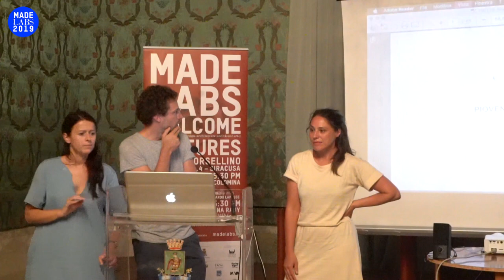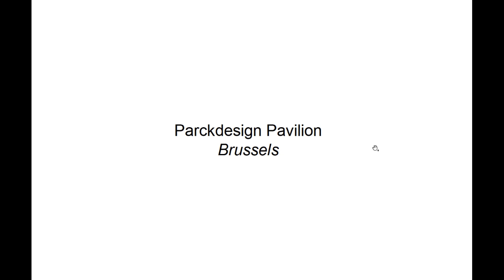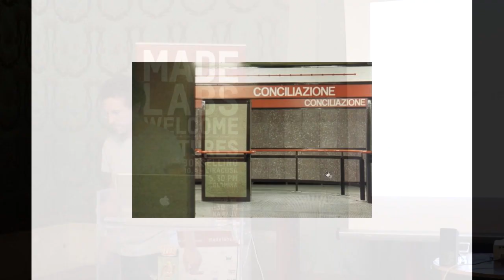MADE LABS 2019 | Lecture: PIOVENEFABI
Ambra Fabi and Giovanni Piovene (PIOVENEFABI) talk about their work during the MADE LABS 2019.

MADE Labs is an educational initiative of the MADE Program, the brand new project of the "Rosario Gagliardi" Academy of Fine Arts in Siracusa, that aims to respond to the urgent needs of our contemporary global ecology through the study and application of new systems of production and information technology, while drawing on local and artisanal manufacture systems.
MADE Labs is curated by Studio Formafantasma and Moncada Rangel. The third edition was held from July 22nd until August 3rd 2019 and included nine 5-day workshops and thirteen lectures focused on the theme of WELCOME.

Ambra Fabi and Giovanni Piovene (PIOVENEFABI) led their MADE Labs workshop "Design Balneare" from the 29th of July to the 03rd of August 2019.

PIOVENEFABI is an architectural firm founded by Ambra Fabi and Giovanni Piovene, based in Milan and Brussels. The studio works nationally and internationally in the fields of architecture, urban research, territorial visions and design. Among other projects, the studio is currently working on a project for a 150-room hotel in Brussels, a summer pavilion that will be built inside the Petite écurie du Roy in Versailles and the development of a prefabricated housing system for Moretti MORE.
The studio has recently closed a personal exhibition at the gallery MANIERA (Brussels), for which he designed a series of furniture inspired by the materials of the Milan Metro project (Albini-Helg). The studio's work has been exhibited in the following locations: Lisbon Architecture Triennale (2016), Rotterdam Biennale (2014), Chicago Architecture Biennale (2015, 2017), Campo (2016), Frac Orleans (2017), Manner (2018).
Discover the new edition on madelabs.it